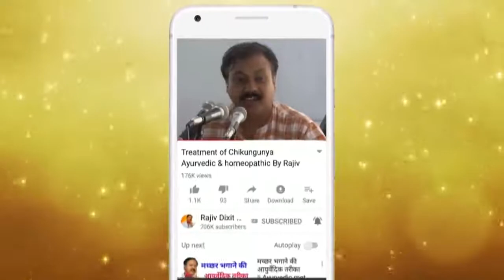Rajiv Dixit - मच्छर भगाने का आसान और घरेलू तरीका - Mosquito Solution | Home Remedies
In this video Rajiv Dixit talk about how multinational company make us fool by sale us to harmful chemical via various method. he talk about mosquito coil and its alternative.